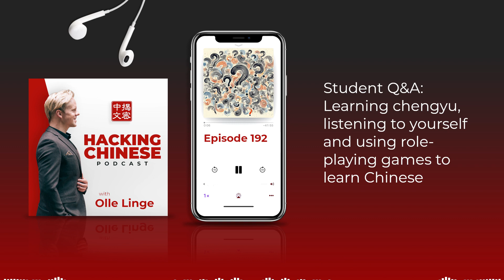Ep. 192 - Student Q&A: Learning chengyu, listening to yourself and using role-playing games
Is recording and listening to your own Chinese useful for improving your speaking ability? How can you use chengyu to expand your repertoire? And how can role-playing games be utilised to improve your spoken Chinese?

Link to article: Student Q&A, April 2024: Learning chengyu, listening to yourself and using role-playing games to learn Chinese

Links to things mentioned in the introduction

Links for question #1: Learning chengyu

Correction: I accidentally say hùxiāngmáodùn instead of zìxiāngmáodùn here. The argument is still the same of course, but for some reason, I got it wrong here, sorry!

Learning the right chengyu the right way (please note that I’m in the middle of updating this article):

Links for question #2: Listening to yourself

Get to know your Chinese voice to level up your speaking ability

The cheapest and most convenient way to improve your spoken Chinese

Links for question #3: Role-playing games

More information and inspiration about learning and teaching Chinese can be found over